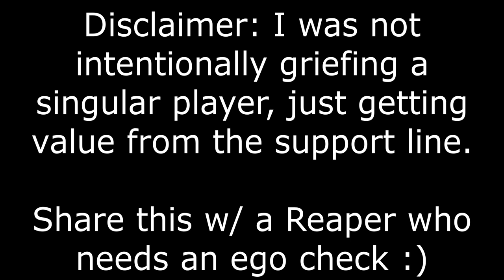No Blossoms Reaper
Shutting down the same reaper 3 out of 4 times on a single game of LiJang Tower.